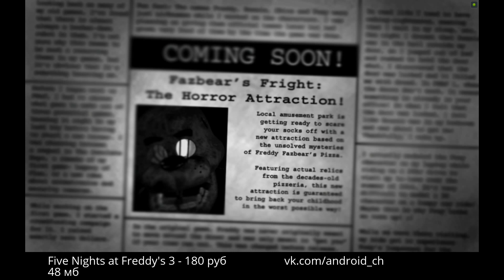Five Nights at Freddy's 3 - Продолжение страшного хоррора на Android(Обзор/Review)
Это  обзор игрыFive Nights at Freddy's 3. Five Nights at Freddy's 3 из себя хоррор от разработчика Scott Cawthon

Cоветую сыграть!!
Tegs:
Андроид,
android,
приложения для андроид,
андроид телефоны,
где скачать Five Nights at Freddy's 3
download Five Nights at Freddy's 3
Review Five Nights at Freddy's 3
Five Nights at Freddy's 3r  android